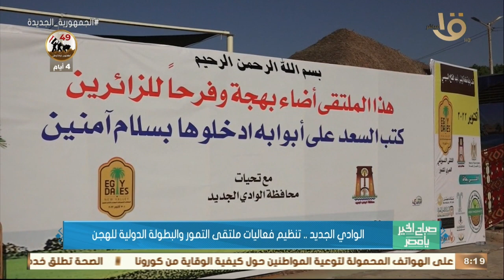الوادي الجديد.. كواليس تنظيم فعاليات ملتقى التمور والبطولة الدولية للهجن يكشفها المحافظ محمد الزملوط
صباح الخير يا مصر | الوادي الجديد.. كواليس تنظيم فعاليات ملتقى التمور والبطولة الدولية للهجن يكشفها المحافظ محمد الزملوط